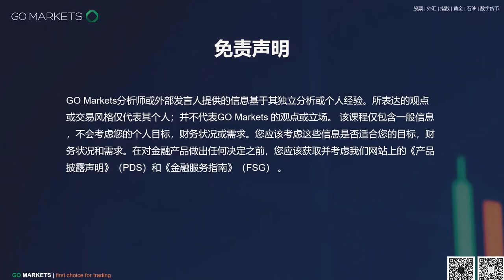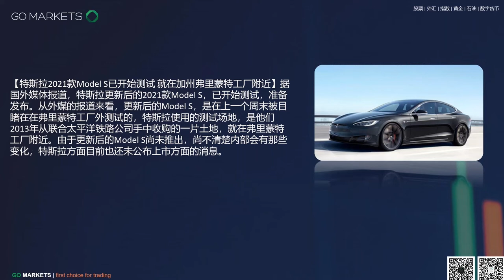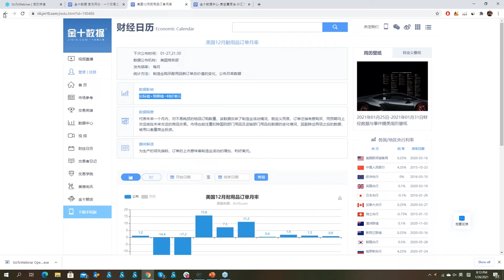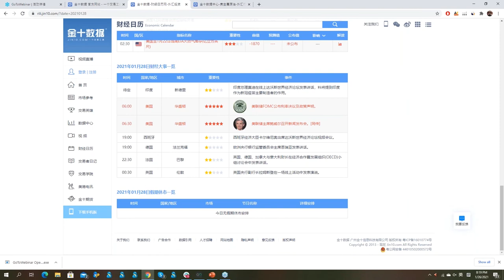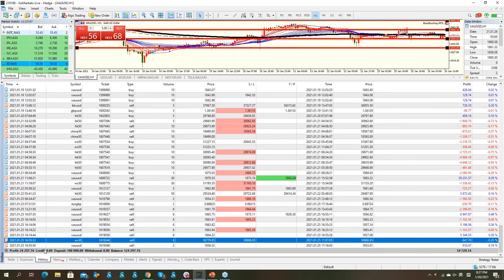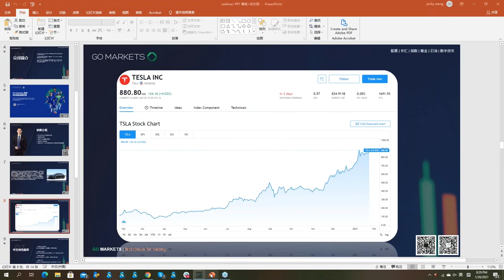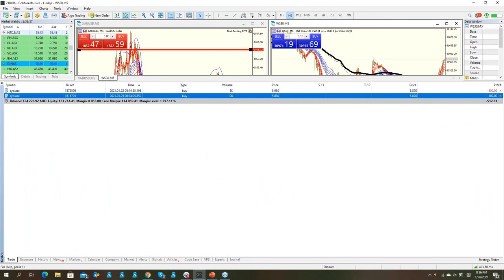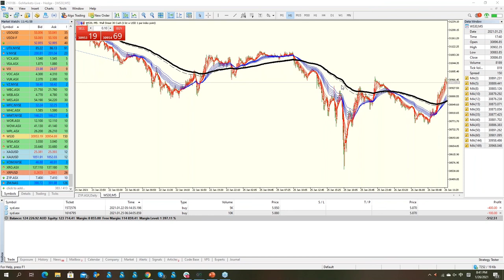特斯拉振幅超10%，短线如何超额获利？|GO Markets线上投资小课堂 2021-01-26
人工客服小助手微信：gomarketsau2 或 gomarketsau3
墨尔本电话（中文服务）：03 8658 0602
悉尼电话（中文服务）：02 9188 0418